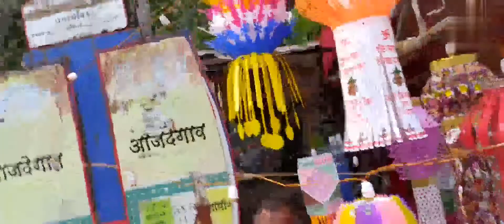Vlog#33. দিৱালী বাবে preparation😊😊😊